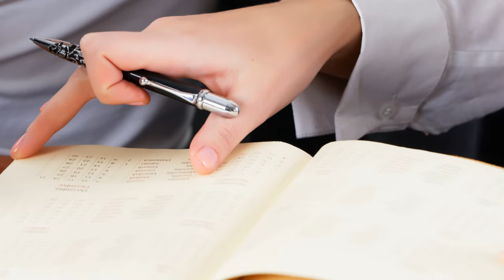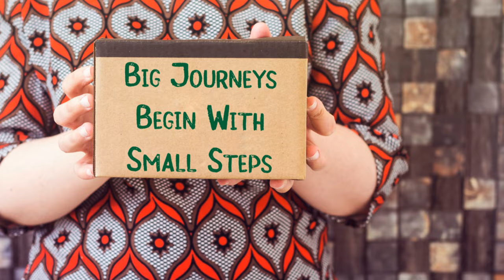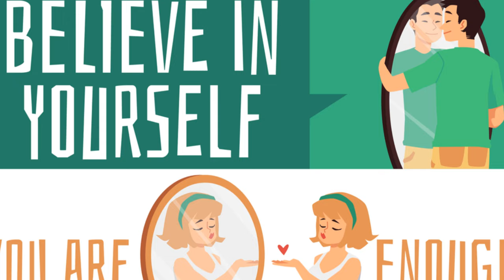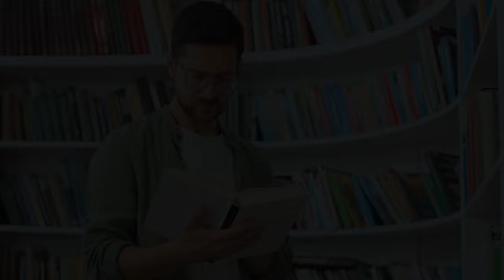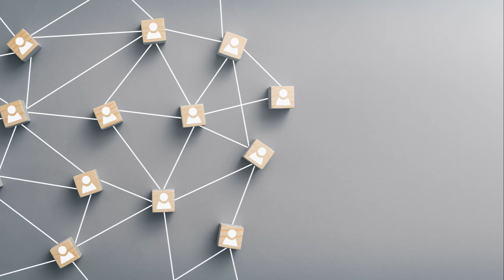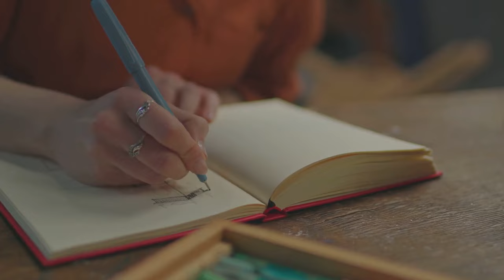Master Your Life: Ultimate Guide to Balance & Productivity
Welcome to Vitality, your go-to channel for personal growth and holistic well-being! In this empowering video, we're sharing practical tips and strategies to help you manage your life better—enhancing productivity, balance, and overall satisfaction. Join us on this transformative journey as we explore actionable insights to streamline your daily routines, set meaningful goals, and create a life of purpose and fulfillment.

📅 Effective Time Management: Discover the importance of time management in achieving a balanced and productive life. Learn techniques such as prioritizing tasks, creating schedules, and using tools like planners and apps to organize your day efficiently.

🎯 Setting and Achieving Goals: Explore the power of goal setting in guiding your life's direction. Learn how to set SMART (Specific, Measurable, Achievable, Relevant, Time-bound) goals and develop a step-by-step action plan to achieve them.

🧘 Incorporating Mindfulness and Self-Care: Understand the significance of mindfulness and self-care in managing stress and maintaining mental well-being. Discover daily practices such as meditation, journaling, and relaxation techniques to enhance your emotional health and clarity.

💡 Developing Productive Habits: Delve into the role of habits in shaping your life. Learn how to identify and cultivate positive habits while breaking free from negative ones to create a foundation for long-term success and well-being.

📚 Continuous Learning and Growth: Embrace the concept of lifelong learning to keep your mind sharp and adaptable. Explore ways to integrate continuous learning into your routine, from reading and taking courses to exploring new hobbies and skills.

🤝 Improving Relationships and Communication: Understand the impact of healthy relationships and effective communication on your life management. Learn strategies for building strong connections, resolving conflicts, and nurturing meaningful relationships.

🏋️ Balancing Work, Life, and Health: Explore practical tips for balancing professional responsibilities, personal life, and physical health. Learn how to set boundaries, delegate tasks, and make time for exercise and healthy eating.

By the end of this video, you'll have a comprehensive toolkit of strategies to manage your life better and achieve a harmonious balance between your goals, responsibilities, and well-being.

Thank you for being part of our vitality community. Here's to mastering your life and creating a future filled with purpose and vitality!

Take control of your life with Vitality! Explore practical tips and strategies to manage your life better, enhance productivity, and achieve a balanced and fulfilling life. 📅🎯